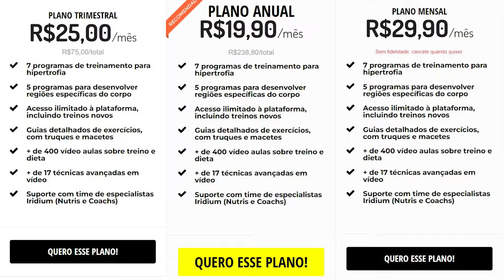NAO FAÇA ISSO NO PRIMEIRO CICLO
📲  Filmagem e Edição:
Raniel Xavier